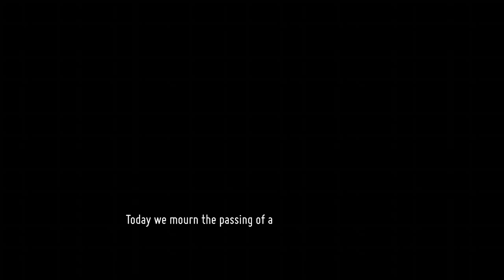Killing The Lord Of Doors with an umbrella Death’s Door